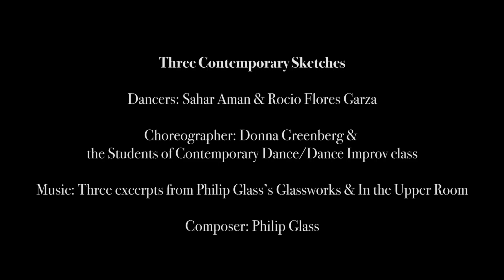Ballet Espressivo Student Spring Recital 2018 - "Three Contemporary Sketches"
Title: Three Contemporary Sketches

Dancers: Sahar Aman & Rocio Flores Garza

Choreographer: Donna Greenberg & the Students of Contemporary Dance/Dance Improv class

Music: Three excerpts from Philip Glass’s Glassworks & In the Upper Room

Composer: Philip Glass